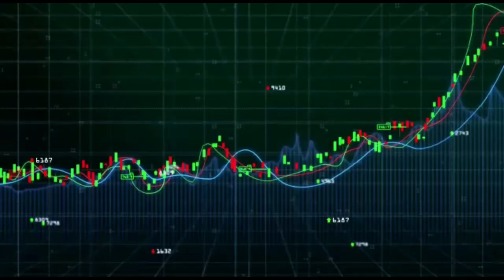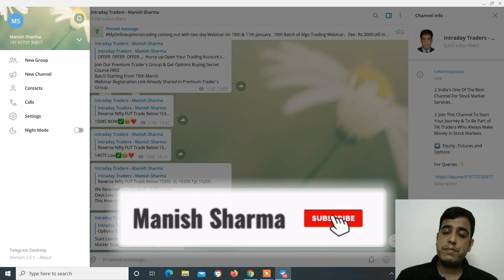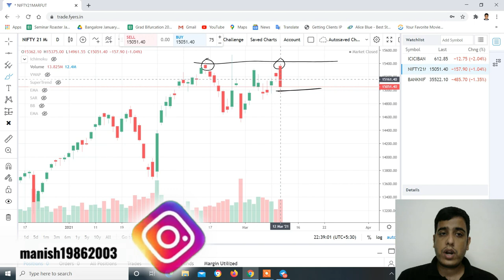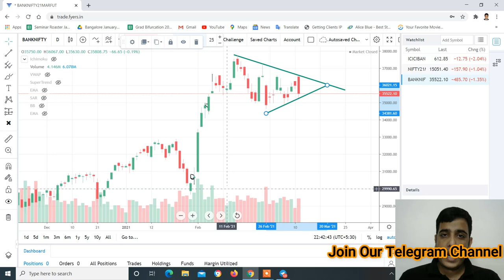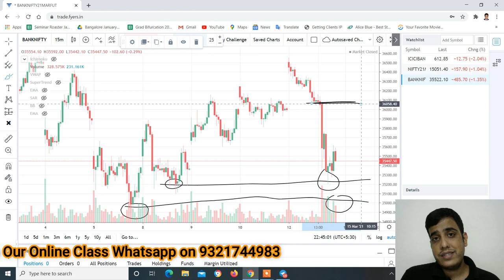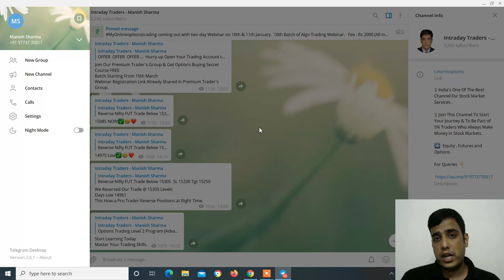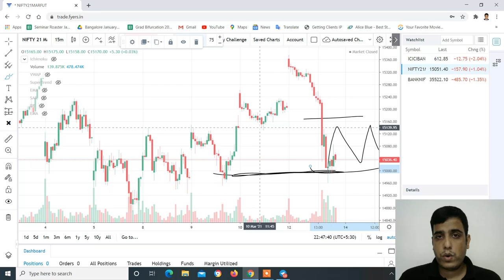Nifty & Banknifty Analysis with logic for 15-Mar